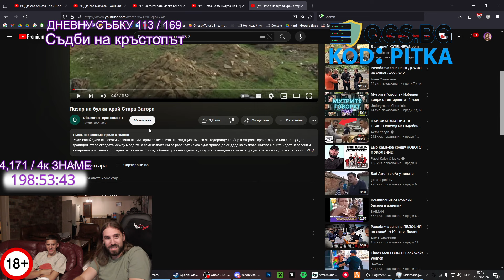Ромски ТИНДЪР!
🎬 • Монтажист: @TheSoundTVBulgaria